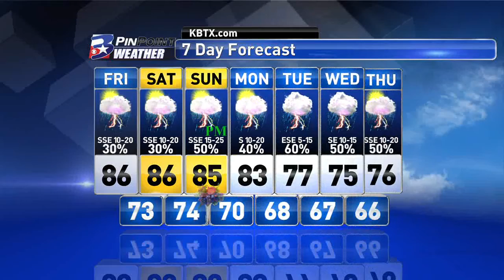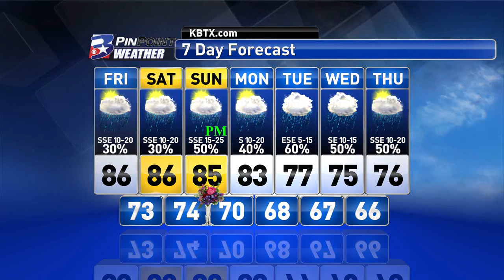Friday Midday PinPoint Weather Update 5/8/15